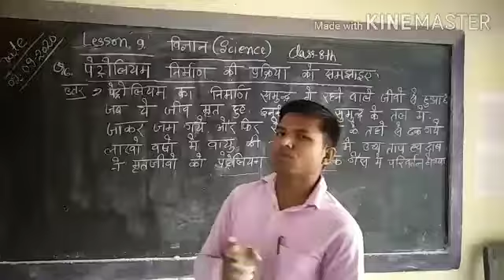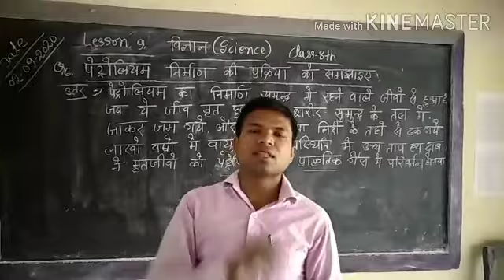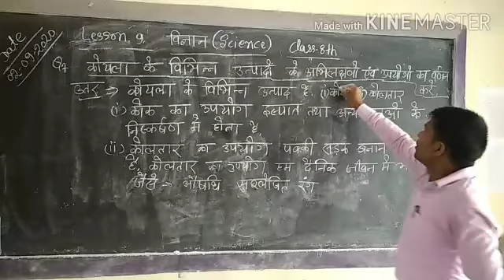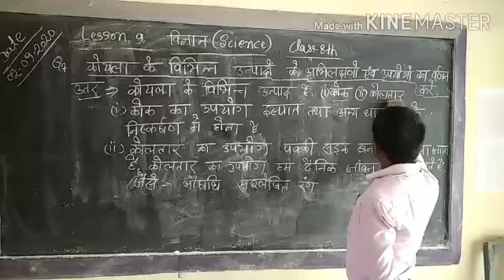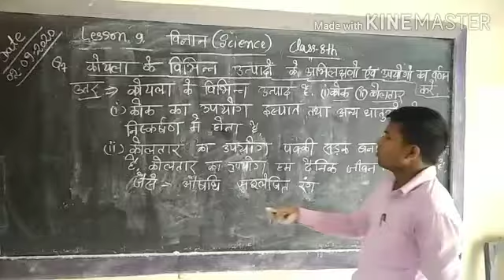Class-8th Science lesson.9 (ques ans)6,7